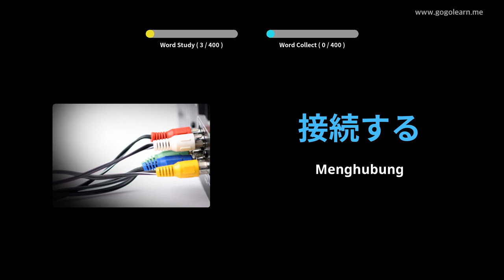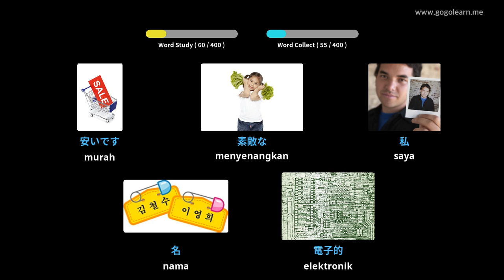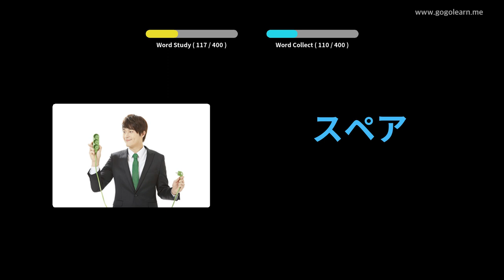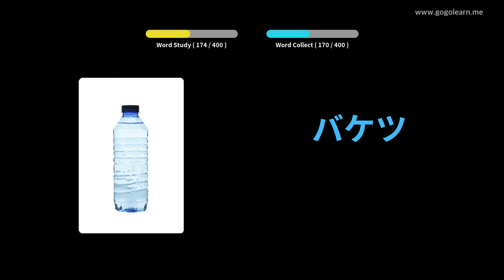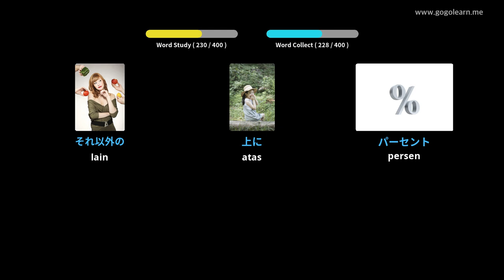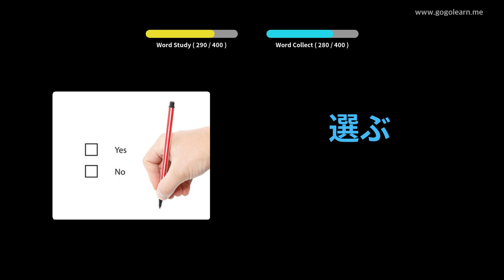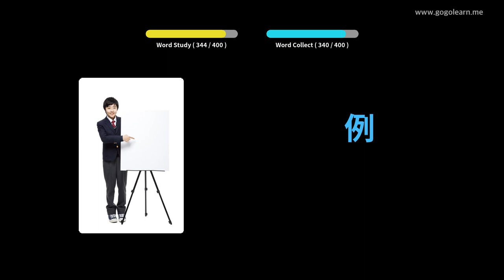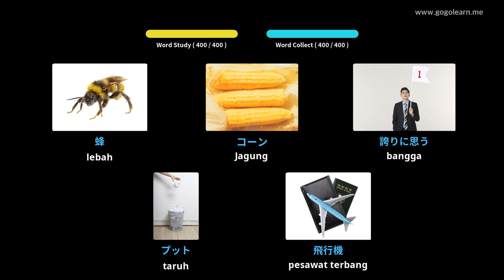Sekolah Menengah Kosakata Bahasa Jepang 1 | Golearn